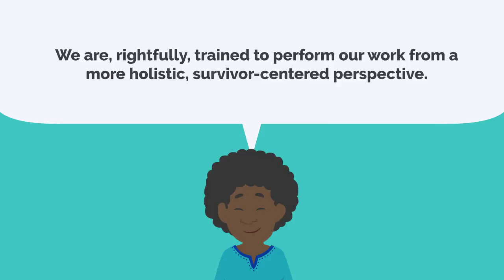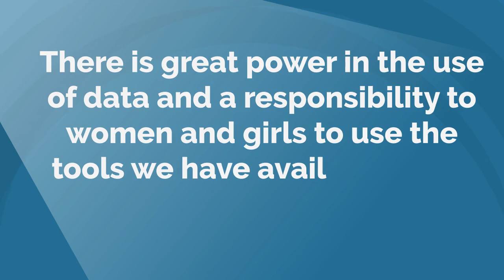Data Driven Decision Making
Normally, we make around 30,000 decisions a day, but how do we make decisions when it comes to GBV programming? How can data aid in this process?